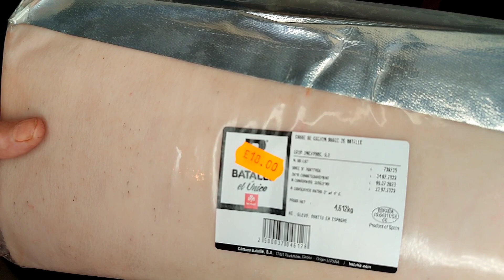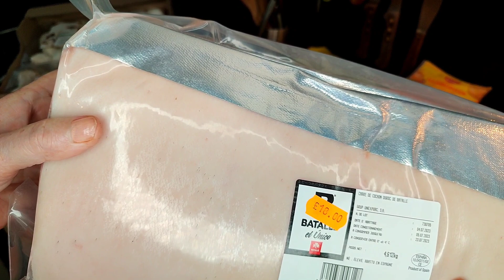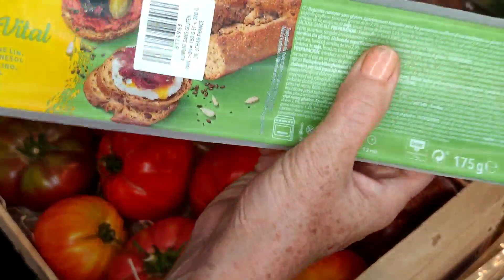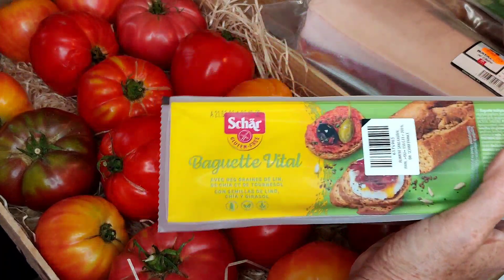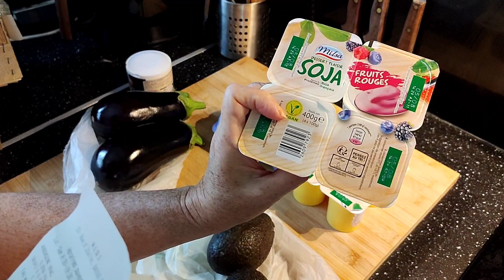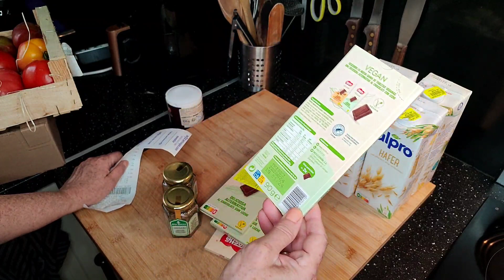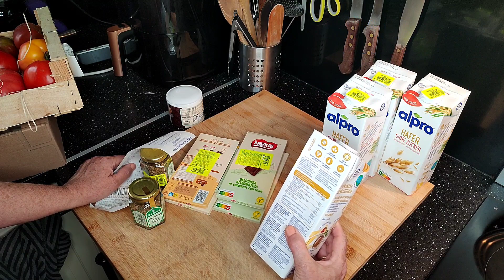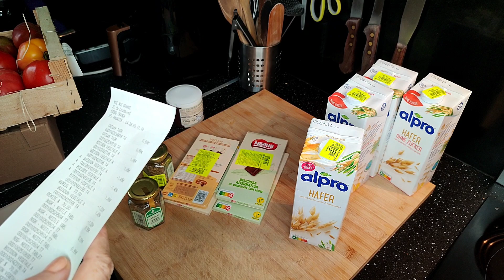Retour de courses destockage alimentaire,Aldi et Noz! très belles affaires !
Lien vers la playlist des défis à petit budget :
 - 35 euros à deux pour manger équilibré pendant une semaine ,
- 20€ à 2 pour 6 jours,